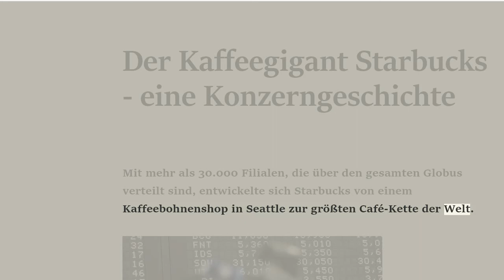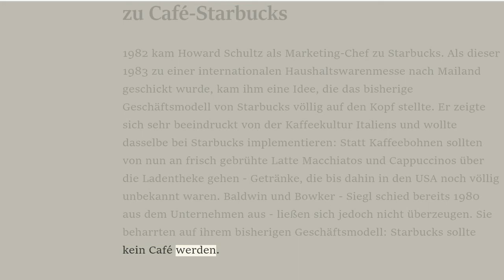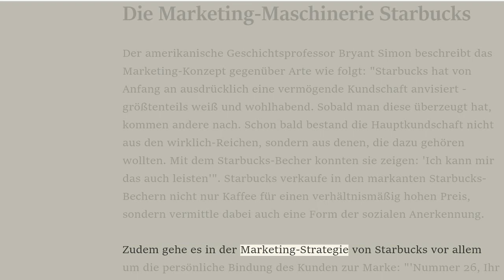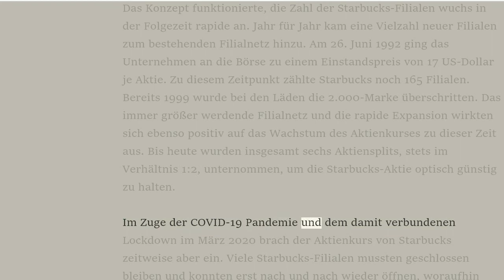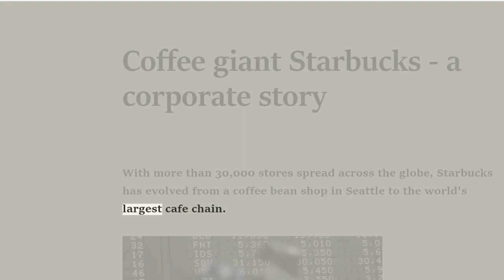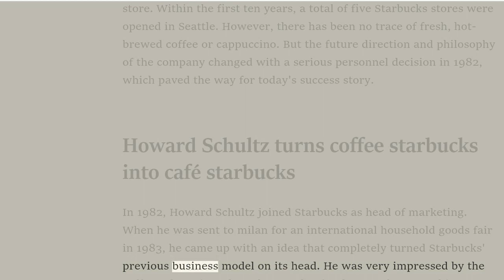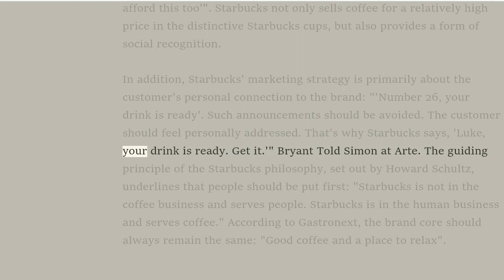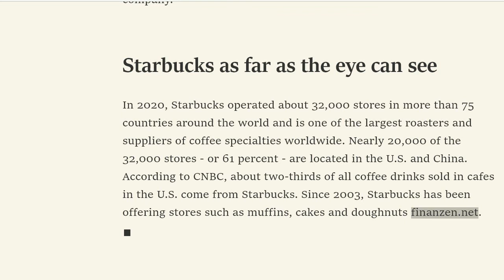Thema DE ENG 98 Starbucks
News in German English scripts